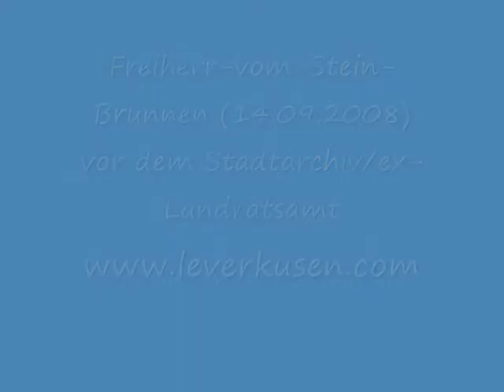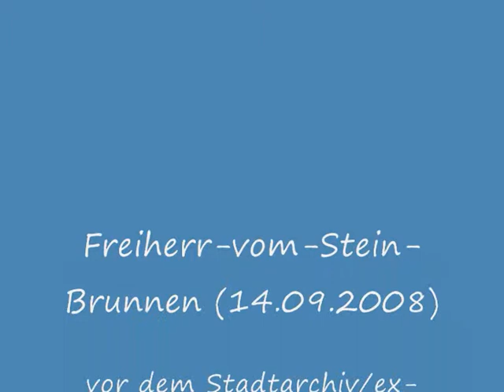Freiherr-vom-Stein-Brunnen in Leverkusen-Opladen (14.09.2008)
Im Hintergrund das Stadtarchiv